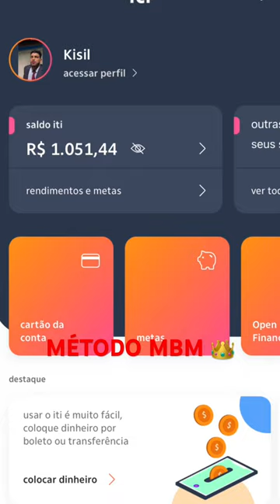MARCA O AMIGO EXQUECE 💸